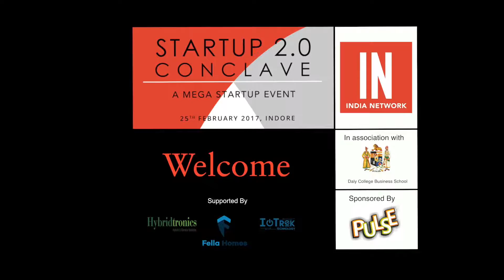IN TV - Rahul Narvekar, founder and CEO of india network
Mr. Rahul Narvekar, founder and CEO of india network, giving the welcome speech at the Startup 2.0 conclave, a mega startup event, organised by india network at indore on 25th feb, 2015